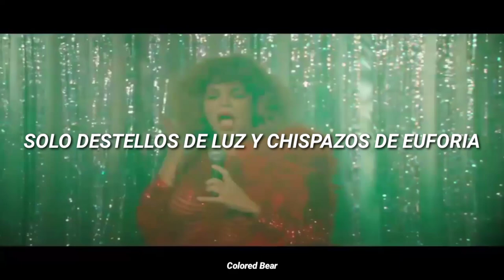Cristina Ortiz // Nunca Debiste Cruzar El Mississippi - Leiva